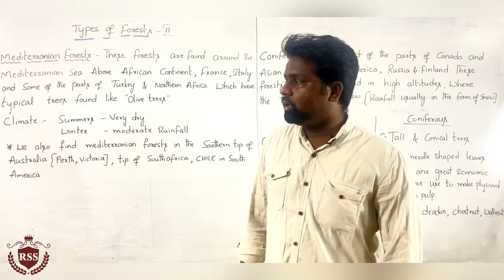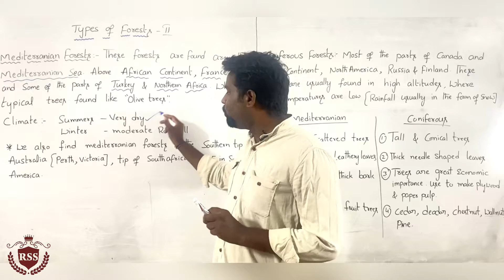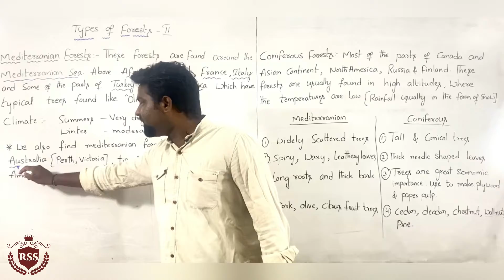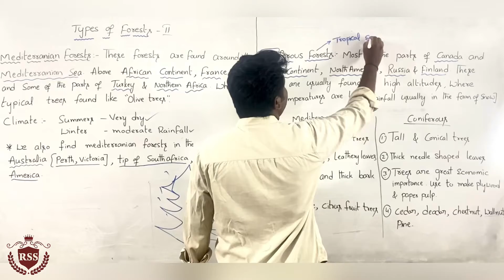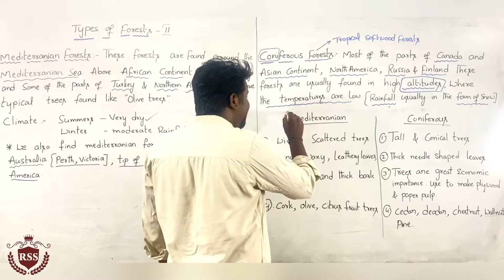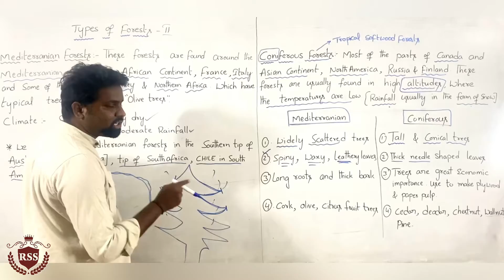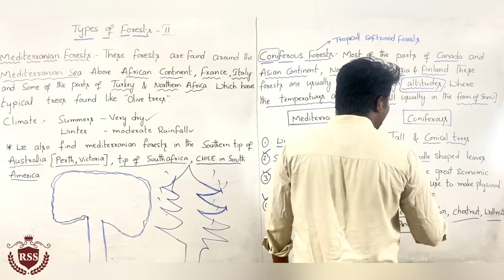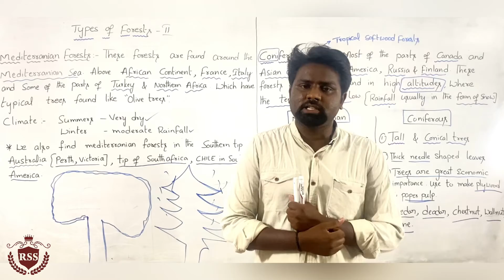G K TYPES OF FORESTS PART 02